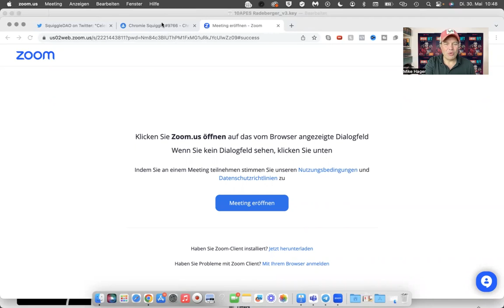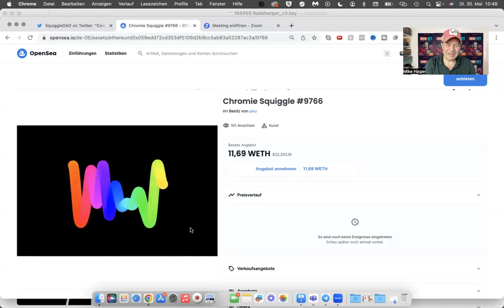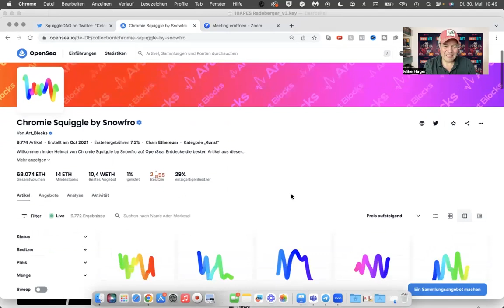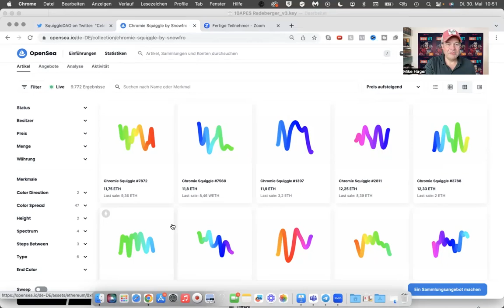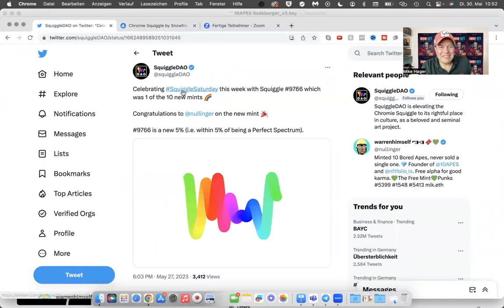What?? 19 Eth für diesen bunten Wurm. Zu doof? (oder gutes NFT Investment?)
✔️19 Eth für diesen bunten Wurm.

🔴 Bist du Genesis Magazin NFT Holder (der Pinke) und hast dir noch nicht alle kostenlosen Printausgaben des NFT Magazins für 2023 gesichert?  Ausgaben 1/2023 (April) und Ausgabe 2/2023 (Juli) kannst du direkt claimen, Ausgabe 3 2023 (September) steht kurz vor der Veröffentlichung! 🚀 Bitte achte darauf, dass jede Ausgabe einzeln geclaimt werden muss!

🔴Sichere dir hier deine Ausgabe(n) des neuen Buchs „Inside NFT“

Wenn du 1, 3 oder 5 Bücher bestellt und den Screenshot der Bestellung bei Instagram gepostet hast kannst du hier deine Daten eintragen um im April deinen NFT zu bekommen

✔️Trage hier bitte so schnell wie möglich deine Adresse ein und bekomme so die ZWEITE Ausgabe des NFT Magazins kostenlos zugesandt

✔️Ebenfalls hier kannst du den begleitenden NFT von Marco Mori minten

✔️Und ebenfalls hier kannst du nachsehen, ob dein NFT die ZWEITE Ausgabe schon geclaimed hat

✔️Hier kannst du minten, wenn du den ersten Magazin NFT nicht besitzt

🔴Dieser NFT berechtigt dich zur kostenlosen Zusendung von 4 Ausgaben von NFT - Das Magazin by Mike Hager im Jahr 2023 auf ENGLISCH
This NFT entitles you to receive 4 free issues of NFT - The Magazine by Mike Hager in 2023 in English

🔴 Hier geht es zu Mikes NFT-Buch im FinanzBuch Verlag

🔴 Melde dich jetzt zum kostenlosen NFT Telefonat mit uns an und lass uns schauen, ob dass exklusive "The Future of Finance Mentoring" was für dich ist

🔴 Werde Teil von Mikes Money Member und lerne aus dem neuesten Kurs alles rund um NFTs

🔴 Hol Dir hier "Mikes Mindset Minuten - 77,5 universelle Erfolgsgesetze für dein geiles Leben"

✔️ Dieses Projekt gilt als absoluter Bluechip und Begründer der NFT Generative Art. Doch ist das deren ernst? Farbige Würmer - ist das wirklich NFT Art oder kann das Weg. Ich erkläre Dir dieses Projekt ganz genau, dessen Vorteile und warum es als absoluter Meilenstein gilt. Mehr dazu erfährst Du in diesem Video. Lohnt noch ein Einstieg in das NFT Projekt?
✔️Du fragst Dich, was NFTs genau sind und welches Potenzial darin steckt?
Dann bist Du genau richtig hier. Mein Name ist Mike Hager und ich beschäftige mich viel mit den Themen Geld, Finanzen, Vermögen und finanzieller Freiheit. Ich investiere viel meiner Zeit darin, zu überlegen, wie man Geld durch gute Investments verdienen kann. Dabei komme ich gerade an NFTs nicht vorbei. Besonders NFT Art ist gerade in aller Munde.

Future of Finance (FoF) - Dein Weg zum Reichtum mit NFTs.

NFTs - der Weg zu Deiner finanziellen Freiheit.